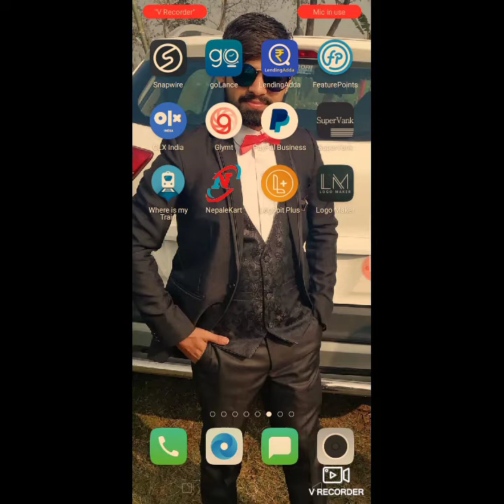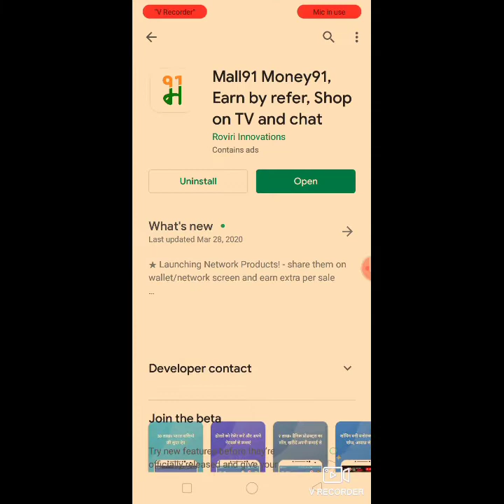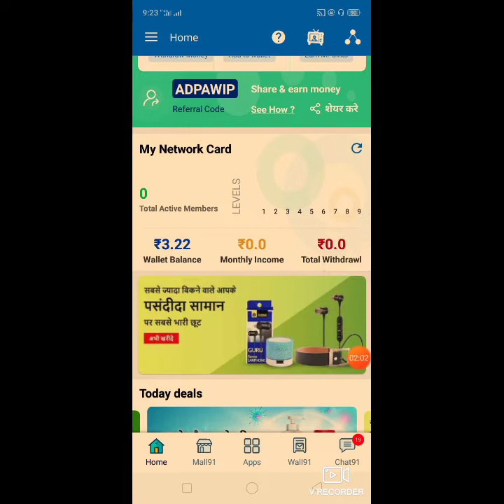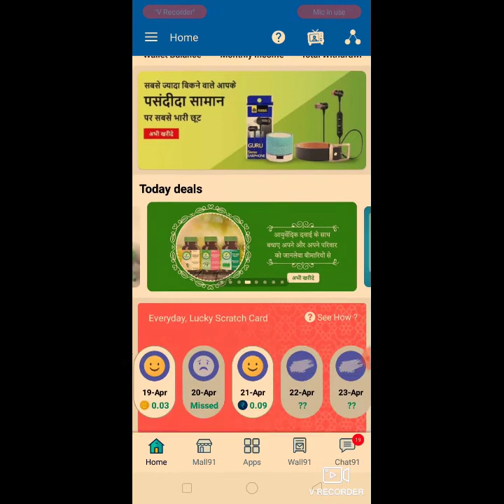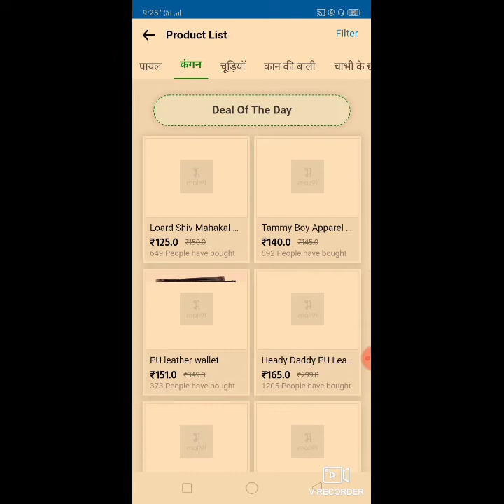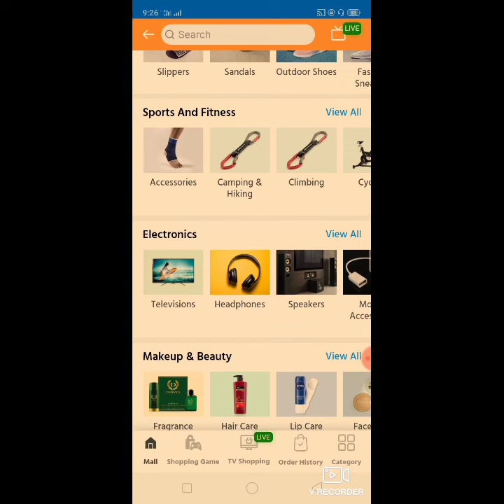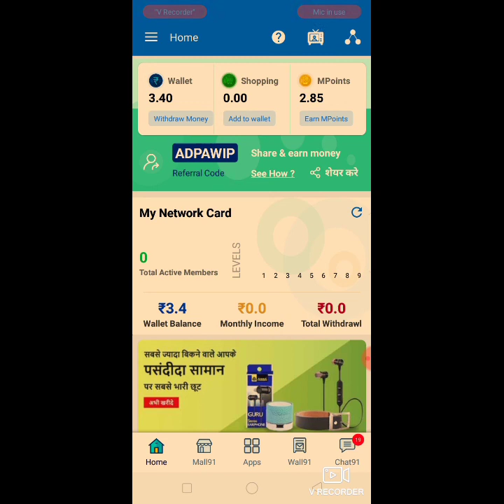Mall91 से 40 हजार से 80 हजार तक कमाओ।घर बैठके।work from home.online earnling app.100% work best.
Hi hello nd namste dosto wlc to my channel plz subscribe my channel presh the bil icon .plz support me .dosto aaj k video me aaj aap log eka app se vot sara paisa kama sakteho .o lagani k aapne mobile phone se .mera pura video vi he online earning wala dekhana plz support me.
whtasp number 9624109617